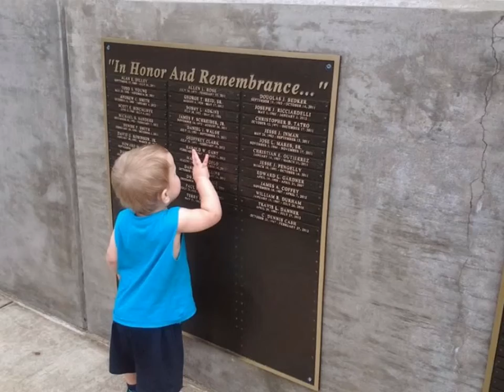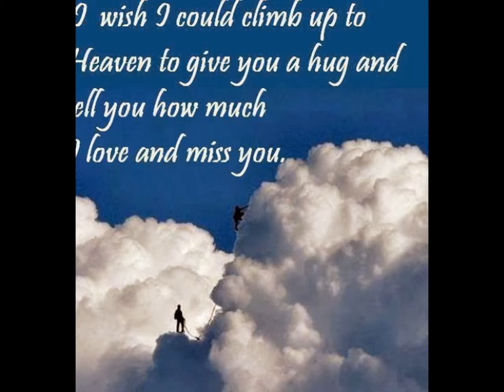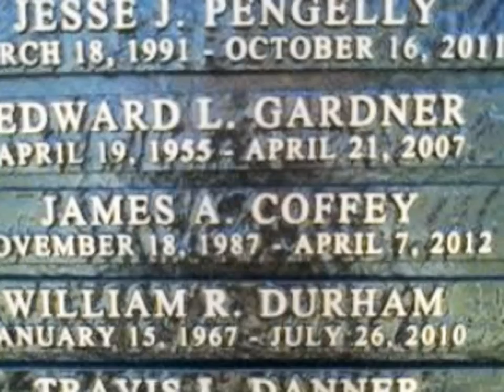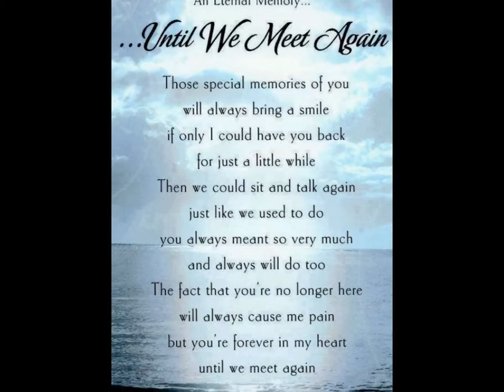HAPPT BIRTHDAY JAMES COFFEY YOUR GONE BUT NOT FORGOTTEN!!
I CREATED THIS VIDEO THE MUSIC WAS HARD TO PICK FOR SOME REASON THIS FIT!/ JAMES WOULD OF BEEN 26 YRS OLD. THIS VIDEO IS IN REMEMBERANCE OF HIM AND TO THANK EVERYONE THAT HAS COME CLOSER TO GET TO KNOW JAMES SON JR!! THANKS EVERYONE HOPE YOU ENJOY THE VIDEO. RIP JAMES LOVE YOU AND MISS YOU. ALOT OF PEOPLE KNOW OF YOU AND YOUR KINDESS